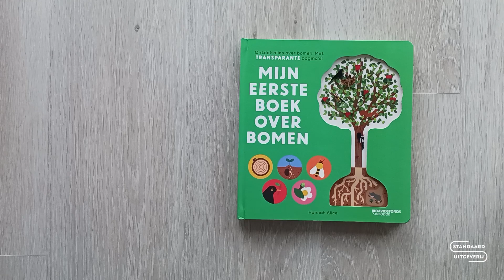Mijn eerste boek over bomen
Ontdek hoe de verschillende delen van een boom samenwerken om te groeien en wat bomen allemaal doen voor mensen en dieren. Bekijk bomen van dichtbij (uit welke delen ze bestaan), leer welke dieren er in en onder bomen leven, hoe bomen er in elk seizoen anders uitzien en welke verschillende soorten bomen er bestaan. Bomen zijn waanzinnig, dat zul je wel zien!